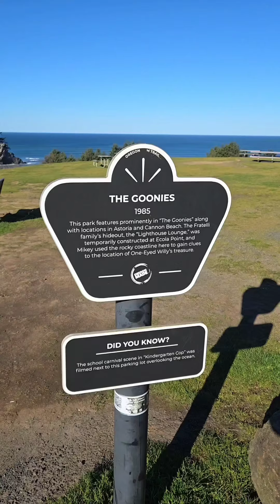Ecola State Park in Cannon Beach, Oregon ⛱️